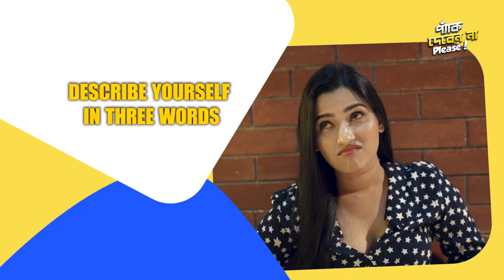Pyank Deben Na Please with Pujarini Ghosh - SE01 - EP04 - GulGal.Com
Pank Deben Na Please is a humorous and entertaining interview series created by Gulgal.com.  The interview series is pretty much youth-centric it will target the young and dynamic celebrities of the industry. There will be a lot of fun-filled questions along with some entertaining games.

Artist - Pujarini Ghosh
Brand - GulGal.com

In Association With - Head Turners